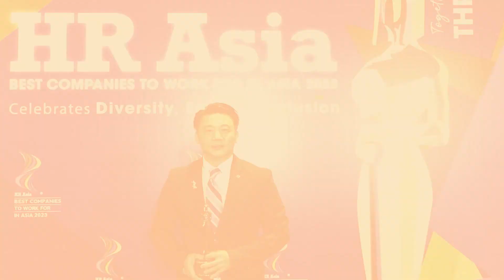Asia Commercial Bank (ACB) - 2023 Vietnam HR ASIA Best Companies to Work for in Asia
Congratulations to the winners of 2023 Vietnam HR Asia Best Companies to Work For in Asia!

This year's awards, with the theme Diversity, Equity, and Inclusion, highlighted the work done by companies to promote diversity and instill an inclusive culture in the workplace while still adhering to HR Asia's rigorous evaluation criteria.